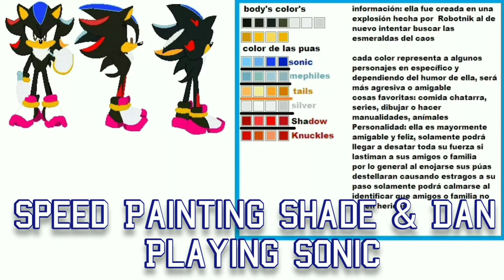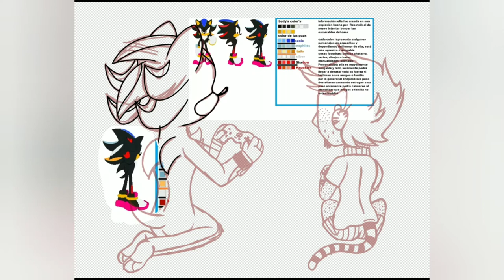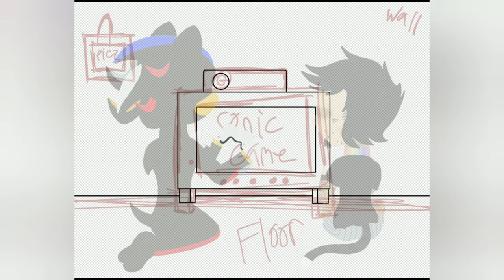Speed Painting Shade & Dan Playing Sonic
Thx home dogs for watching my vids!

today I make a drawing for my frwend Shade! aka Itzel :'3
My friend had this idea where her oc Shade was playing a Sonic game with my ver of Dan~ I thought it sounded fun to draw so here it is- uwu

it kinda took me a couple of days to complete but I think it came out alright

::Side Note / Update!::

Idk when but at some point I will be getting a new pc. I went to a pawn shop to get one but the one I got was a Chromebook & for fuk sake they succ, I srsly couldn't download the shit I want so I returned to the pawn shop. Now I thought I was gonna have to wait until the first but uh plans changed so instead of waiting until the first my mom's bf is gonna surprise I guess, which means I don't know when they'll get it or when it's coming~ all I can do is wait & c :T

other than that I hope u home dogs enjoy the speed paint! peace! 🐾